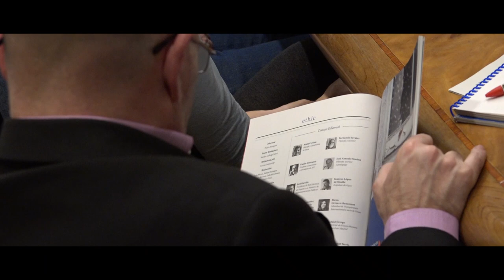El cambio climático en los medios. Los primeros pasos de un acuerdo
Con el objetivo de incrementar la presencia del Cambio Climático en los medios de comunicación, cuantitativa y cualitativamente y contribuir a la mejora del ejercicio periodístico y al cumplimiento de la función social de los medios de comunicación ante este fenómeno, se celebra el primer seminario convocado y coordinado por ECODES y en el que participan miembros del Grupo de Investigación Mediación Dialéctica de la Comunicación Social (MDCS), así como una veintena de periodistas ambientales para dar los primeros pasos de un acuerdo.
 Con esta propuesta pretendemos romper el actual desequilibrio entre la importancia que supone el reto del Cambio Climático para el conjunto de la Humanidad, la relevancia que tiene en el ámbito científico, y la escasa presencia en la información que a diario reciben los ciudadanos mientras la comunidad científica internacional, a través de los informes del IPCC,sube el tono de su alerta sobre la gravedad de la situación.